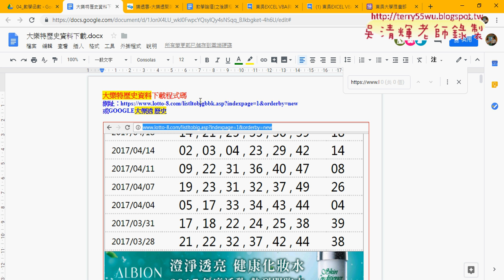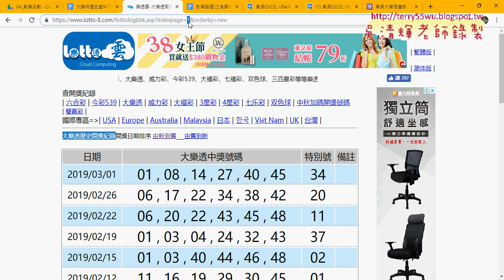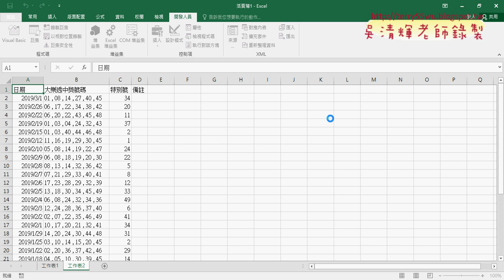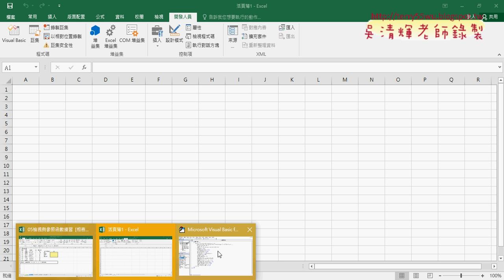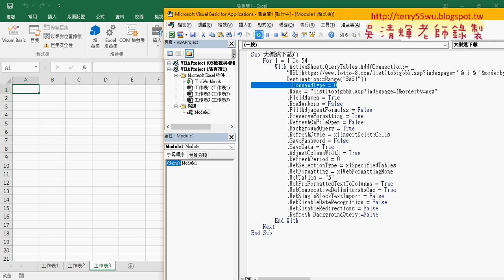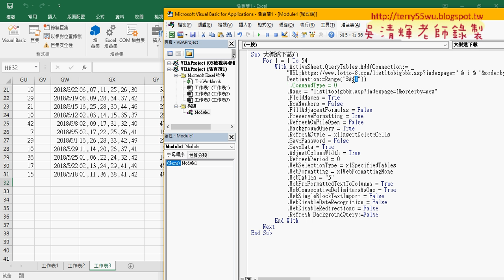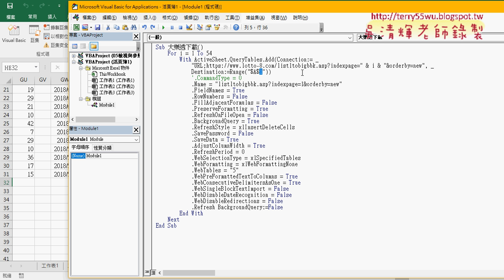02 錄製聚集與增加For迴圈